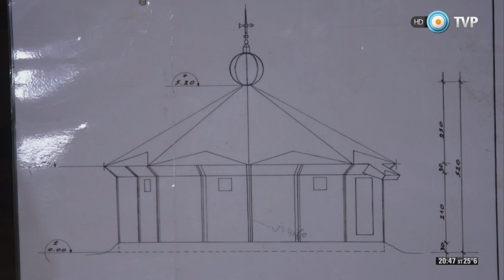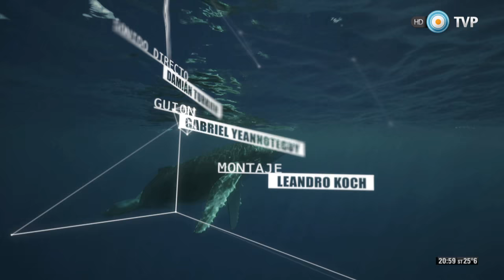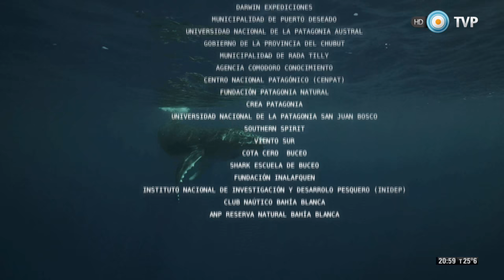Atlántico Sur - Capítulo 1: La Isla de los Estados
Viajamos hasta una pequeña isla, ubicada justo frente a la punta de Tierra del Fuego, la Isla de los Estados. Allí, conocemos sus grandes acantilados rocosos. Un territorio misterioso que despertó mitos, leyendas y hasta una gran novela de Julio Verne: El Faro del fin del mundo. Navegamos en busca de los secretos de la isla.  La isla de los Estados está ubicada en el océano Atlántico Sur al este de la península Mitre de la isla Grande de Tierra del Fuego, de la cual está separada por los 24 km del estrecho de Le Maire. Es uno de los lugares más inaccesibles y enigmáticos del Atlántico Sur y su paisaje es majestuoso. La vida de las profundidades es muy poco conocida por la ciencia ya que las dificultades que impone su geografía son muchas.

Conocemos más sobre la sorprendente fauna del lugar: poblaciones de lobos marinos de dos pelos que viven agrupados en grandes colonias arriba de rocas; ballenas jorobadas, que se pueden encontrar en todos los mares del mundo y emiten sonidos para ponerse de acuerdo en la alimentación. Los machos emiten un canto en el periodo de apareamiento. También el pingüino rey cuya colonia ha vuelto a anidar en la isla, luego de que la actividad de extracción de aceite a finales del siglo XIX la había extinguido.

La TV Pública y Canal Encuentro presentan Atlántico Sur, un documental grabada a lo largo de toda la costa argentina que presenta el más extensivo e inédito registro de los ecosistemas marinos, desde la exuberante isla de los Estados, en la Provincia de Tierra del Fuego, recorriendo las costas de la Patagonia, hasta la Provincia de Buenos Aires.

La superproducción documental grabada a bordo del velero Manutara, está narrada por la actriz Cecilia Roth.